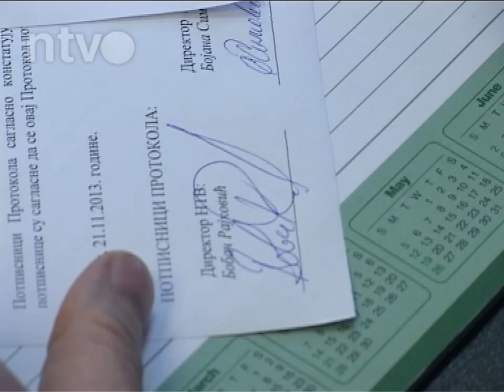Svetski dan TV | 21.11.2013.